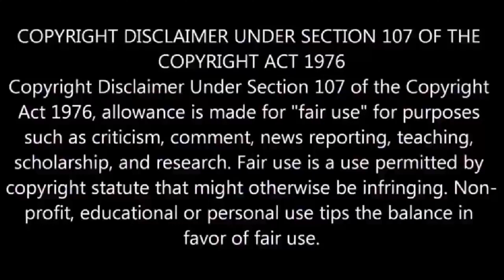শ্রীশ্রী সারদা দেবীর অমূল্য বাণী: সুখী ও শান্তিপূর্ণ জীবনের সূত্র